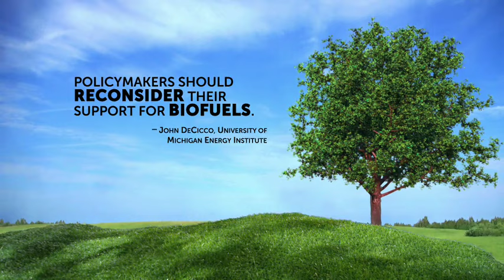Clearing the Air on the Ethanol Mandates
It's time to clear the air on increasing ethanol mandates - apparently, this policy isn't green at all. Visit SmarterFuelFuture.org to learn more.